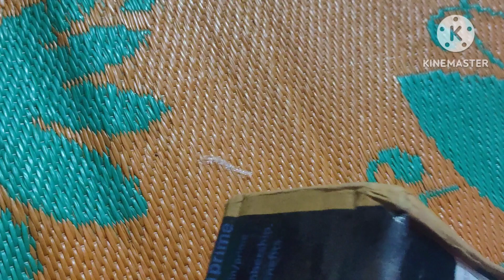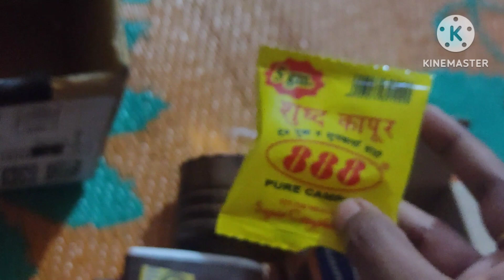karpoor burner#youtubeshorts amazon good quality